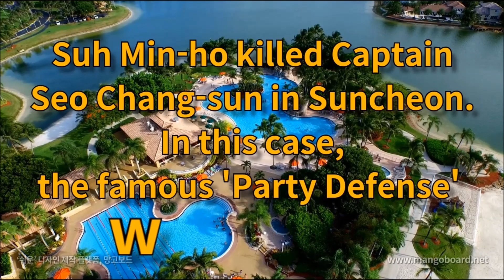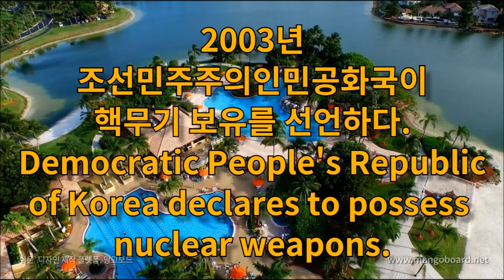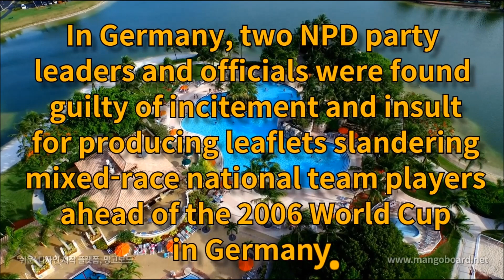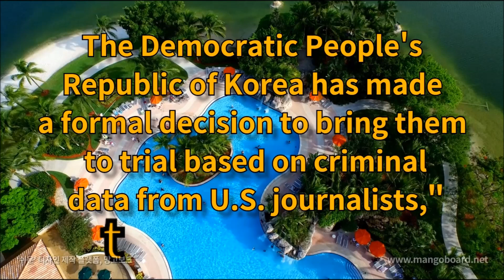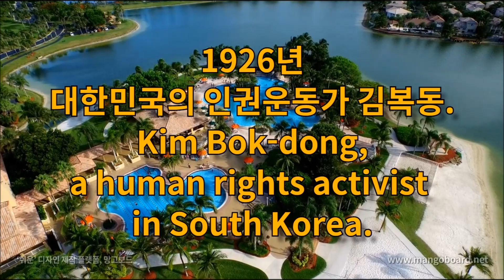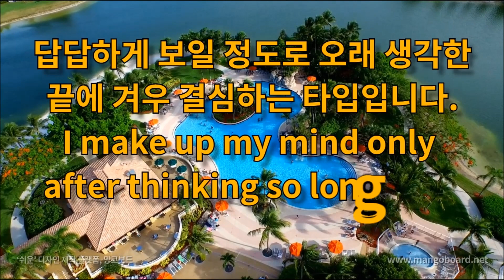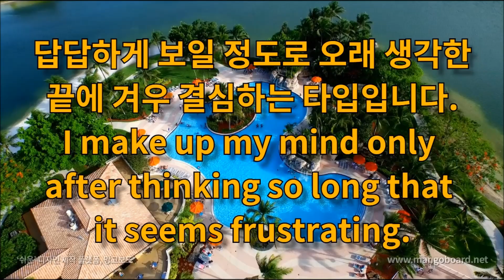오늘은? 4월 24일 정당방위, 셧다운제, 김복동, 하청일, 원미경, 손창민, 임종석, 강수진, 김태리의 생일Meet today's and birthdays in history.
역사속의 오늘 2020년 4월 24일 (April 24)
사건(Incident), 탄생(Births), 탄생화(Birth flower), 꽃점(The fortune of flowers), 기념일(A festive occasion), 생일 등 어떤것이 있는지 위키백과와 사링인닷컴을 통해 알아보았다.

음악 : Undercover Vampire Policeman Chris Zabriskie

행복하세요
I wish you
happiness.